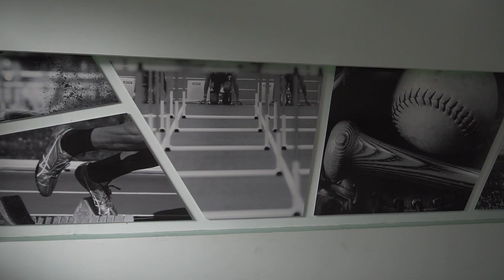Restauración y nuevas obras del INDER en saludo al Aniversario 65 del triunfo de la Revolución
El Inder llega al fin de año con la restauración de la Clinica del Dolor, la apertura del gimnasio Virgen Felizola entre otras en saludo al Aniversario 65 del triunfo de la Revolución.